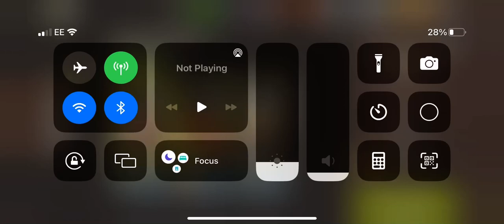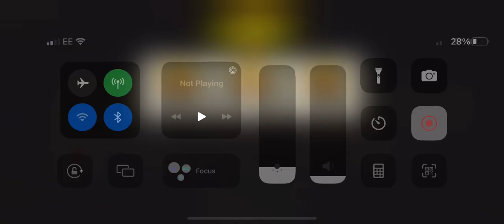Through the wire lvl 51